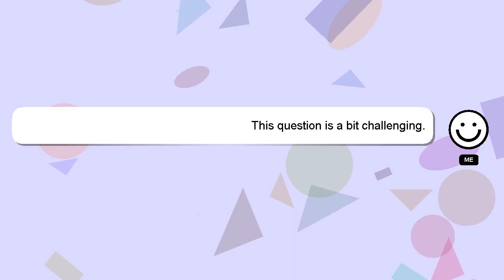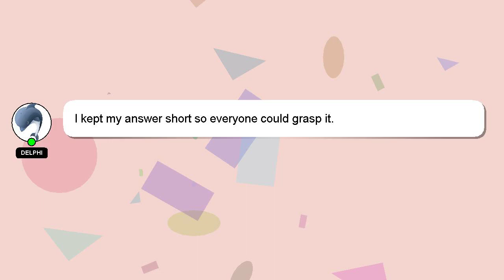How to fix uneven bite?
A quick introduction about me, Good day, I am Delphi. I am here to provide you with assistance in answering your questions. - How to fix uneven bite?

I welcome your comments and chats if you have more detailed queries. Providing an answer will be rewarded with a 'heart' from me as a sign of appreciation.

*2 What we are experimenting :*